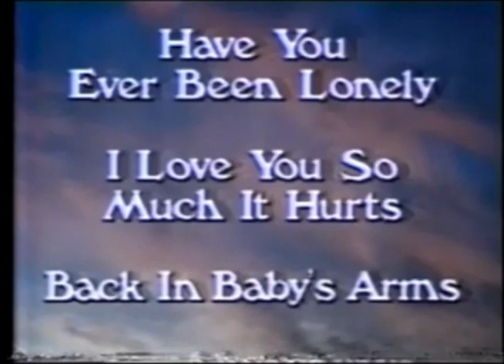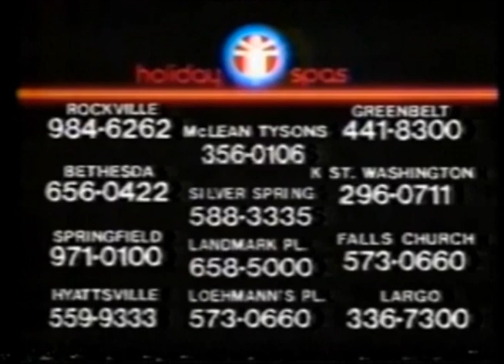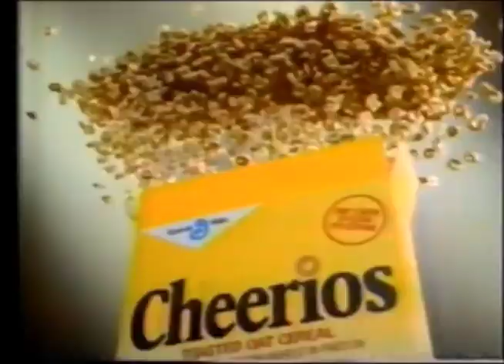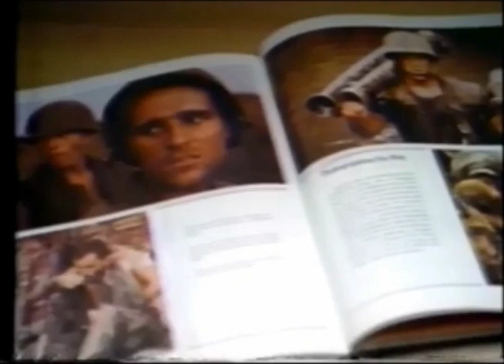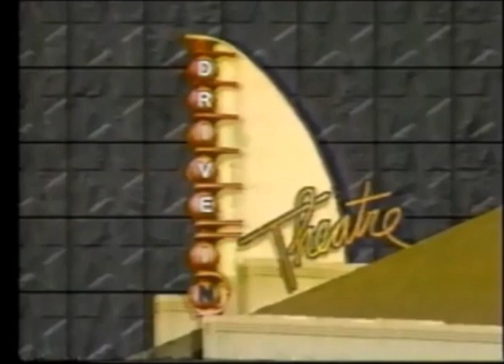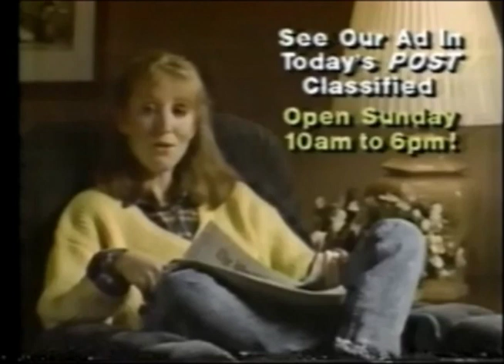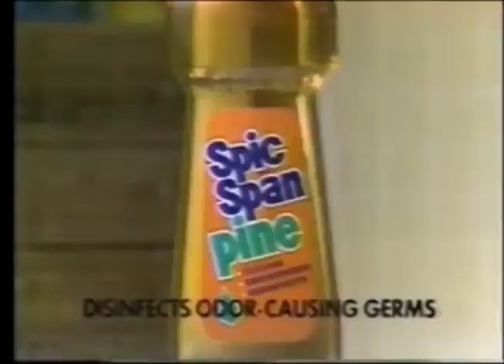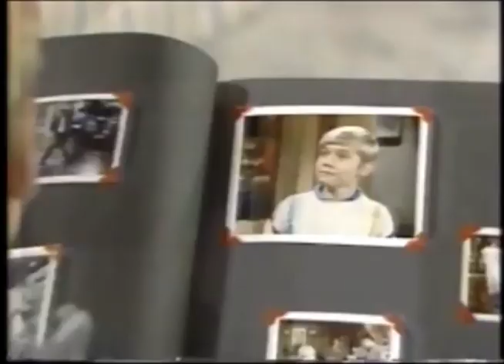WTTG Commercials (January 10, 1987)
Taken from the WTTG presentation of the movie "Charo", Fame, and the beginning of a rerun of Silver Spoons.

1. WTTG Drive-In Theatre commercial bumper
2. Patsy Cline by Suffolk Marketing, Inc.
3. WTTG Drive-In Theatre "Charo" mid-commercial bumper
4. The Late Show with Joan Rivers general promo
5. Long John Silver's
6. AAMCO
7. 7-Eleven
8. WMZQ 98.7 FM/1390 AM
9. WTTG Drive-In Theatre "Charo" commercial return bumper
10. (same as #1)
11. The National Historical Society Civil War Chess Set
12. (same as #3)
13. Holiday Spas
14. The Hair Cuttery
15. Remco
16. Chesapeake Bay Seafood House
17. Another WTTG Drive-In Theatre "Charo" commercial return bumper
18. (same as #1 and #10)
19. WGAY 99.5 FM
20. Cheerios
21. US Hot Rod Trucks Winter Championships at the Capital Centre
22. (same as #3 and #12)
23. WTTG Fox 5 ID
24. The World Music Video Awards promo
25. Poole's Fifth Avenue  17-piece jewelry set
26. (same as #9)
27. Carpet Discounters
28. Bill Ayares Chevrolet (Laurel, MD)
29. Vidal Sassoon
30. NCAA Basketball: George Mason vs. American University promo
31. (same as #3, #12, and #22)
32. The Vietnam Experience by Time Life Books
33. Suzuki Samurai
34. Yet another WTTG Drive-In Theatre "Charo" commercial return bumper
35. Holiday ESPRE Fitness Center
36. Pleasant Hawaiian Holidays
37. LensCrafters
38. (same as #3, #12, #22, and #31)
39. Caboblanco promo
40. Another Chesapeake Bay Seafood House
41. The 12 Months Of Roses
42. WTTG Movie Charo final commercial return bumper
43. WTTG Drive-in Theatre closing
44. Peter G. Hanson, M.D. The Joy of Stress videocassette
45. Kay Jennings Springfield Toyota
46. Another NCAA Basketball: George Mason vs. American University promo
47. Snickers
48. Diet Sprite
49. L'eggs Sheer Energy
50. Gillette Dry Idea featuring Dan Reed
51. Crisco Oil
52. McDonald's
53. Certs
54. Jergens Aloe & Lanolin soap
55. Fame mid-show bumper
56. Twix
57. Stouffer's Lean Cuisine
58. The World's Greatest Locomotives collection by The Franklin Mint
59. Critical Condition movie trailer
60. Another World Music Video Awards promo
61. Spic 'n Span
62. Mink Difference gel
63. Jhirmack
64. Craftmatic Ajustable Bed
65. Good Times promo
66. Fast Break promo
67. Fame closing credits with Three's Company/Silver Spoons voiceover promos
68. Beech-Nut baby food
69. Another The Hair Cuttery
70. (same as #40)
71. Another Good Times promo
72. Redskins vs. New York Giants special NFL playoffs bumper
73. Woodland Surprises from The Franklin Mint